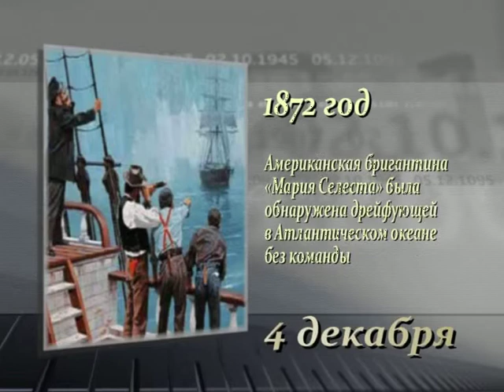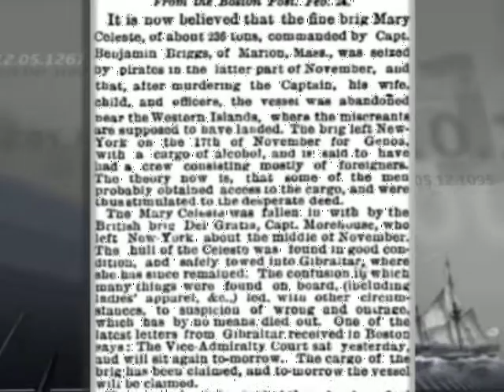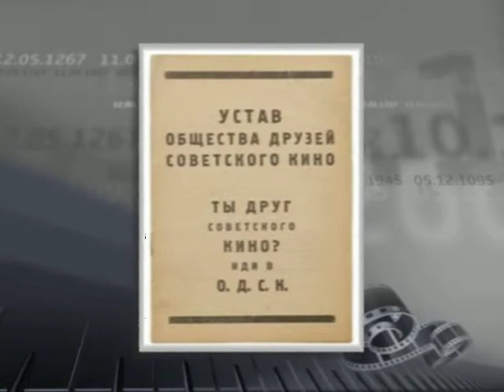4 декабря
365 дней ТВ представляет | Летопись веков | Выпуск № 338
4 декабря

Программа рассказывает о значимых событиях Всемирной истории, произошедших 4 декабря.